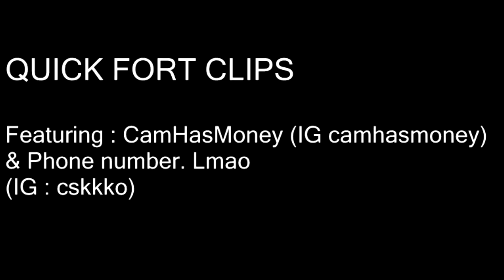Fortin' W/ Cam & Chris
We Gets It DONE
in FortNite.